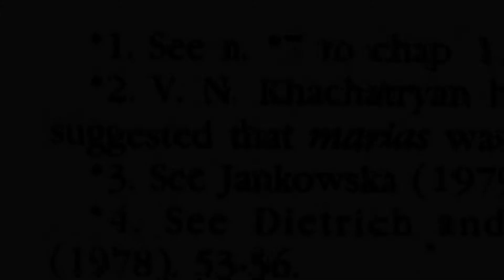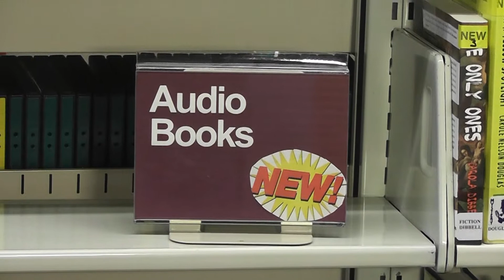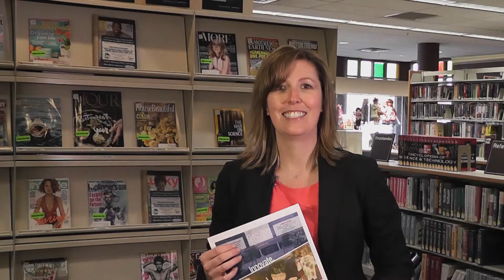"FOOTNOTES" - New Release Department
"Footnotes" is the new name for the information video from your Clarkston Independence District Library